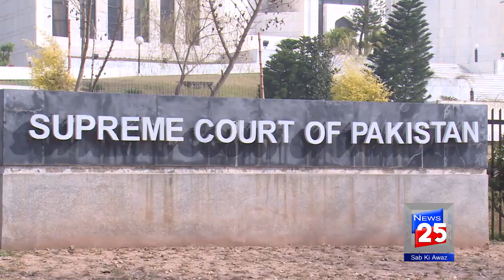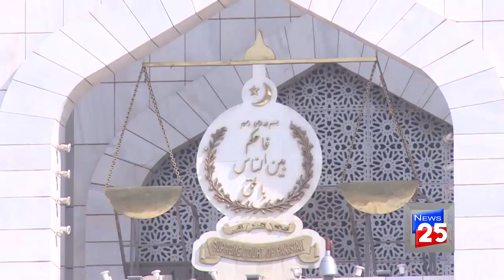SUPREME COURT HEARING ABOUT GHQ ISSUE THE NOC TO GEN R RAHEEL SHARIF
Supreme Court announces verdict in General (R) Raheel Sharif, former DG ISI foreign employment case ... previous PML-N-led cabinet did not issue a No-Objection Certificate (NOC) to him for working abroad after his retirement. ... Raheel Sharif in the military alliance, for which the General Headquarters ...